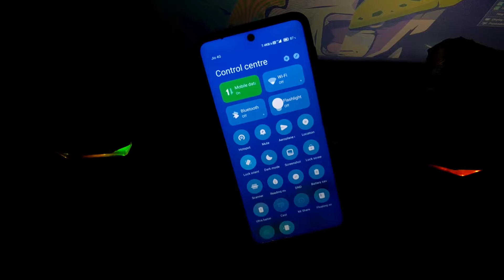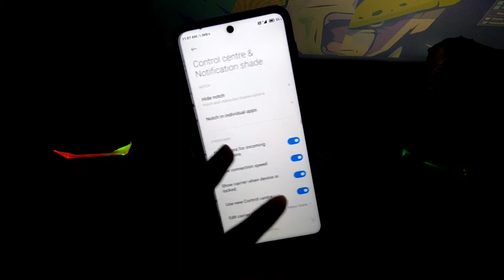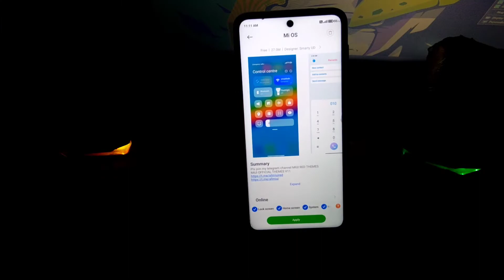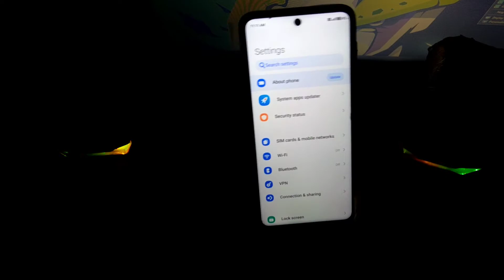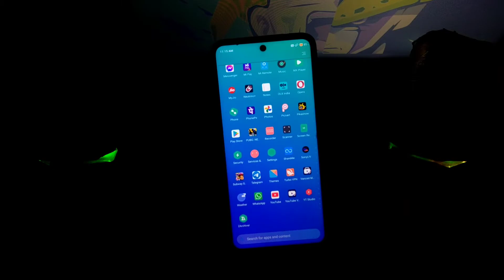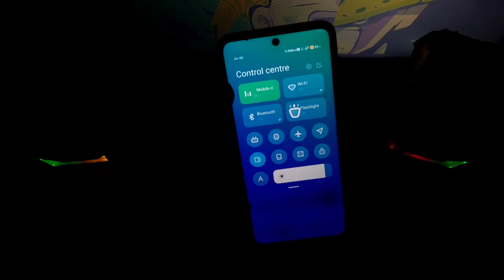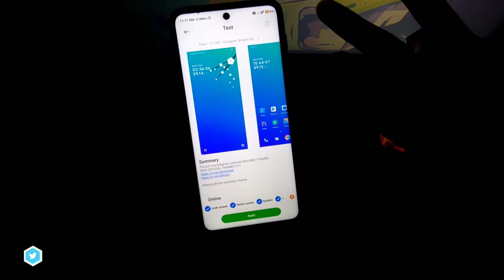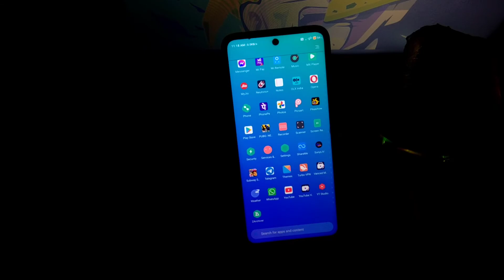This 3 MIUI 12 Themes will make your mood light | Best MIUI 12 Themes of 2022 starting🔥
Hey kaisi hai thandi aapke waha?
  Well today I've given top 3 themes that will make your mood light and positive. Because these themes are very unique in their own way. Also it's my first video of 2022. Also i forgot to mention Happy New year guys.😋
   Stay home stay safe take care of you and your family too, love you TP family.❤️

Credits:
Theme designers -
1). Theme Name - First by Zishankhan

2). Theme Name - Mi OS by Smarty UD

3). Theme Name - test by Smarty UD

Gears I use:
Laptop for Editing stuffs
Bluetooth Earphone under ₹1,000
Camera - I record with phone Vivo Y53

OTHER QUERIES:-
Best MIUI 12 Themes of January 2022
MIUI 12 Light Mood Premium Theme
MIUI 12 Theme for Redmi, POCO & Mi
Best MIUI 12 Premium Theme of starting 2022
Best Theme for MIUI 12/12.5+

Searchable tags